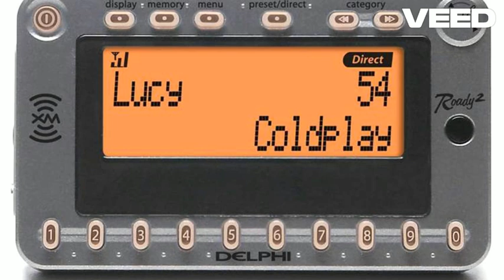Lucy XM 54 Spellcheck bumper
XM Radio Lucy 54 bumpers